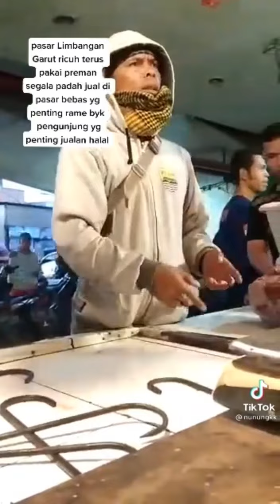preman pasar meresahkan , di pasar limbangan garut jawa barat